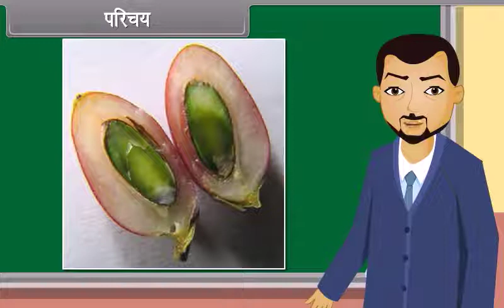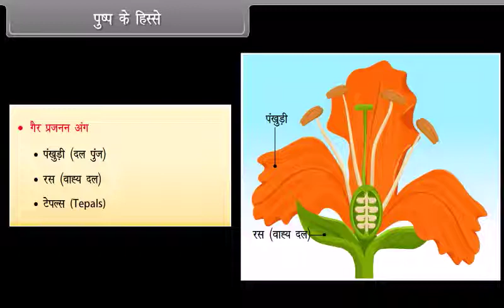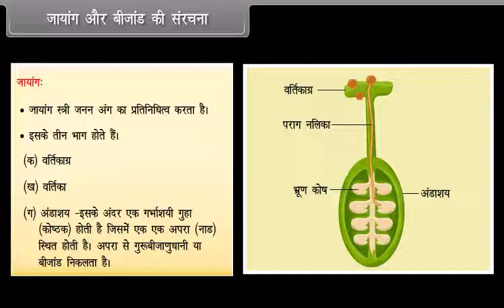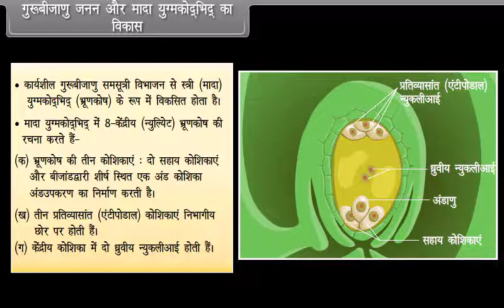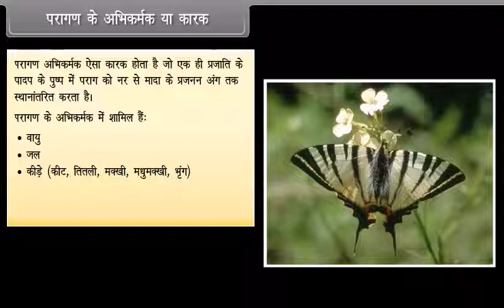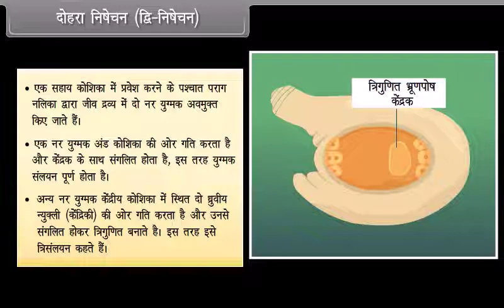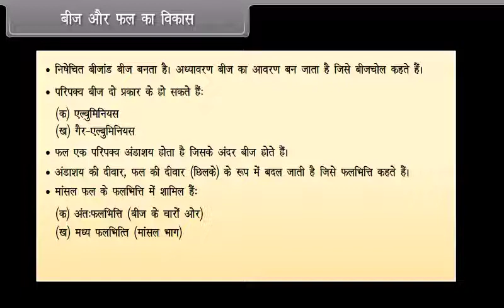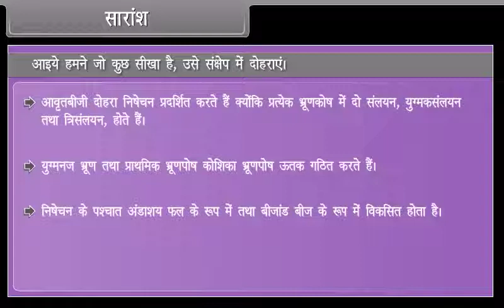Reproduction in Plants | Biology Tutorial | Science Classes | Science for NEET exams